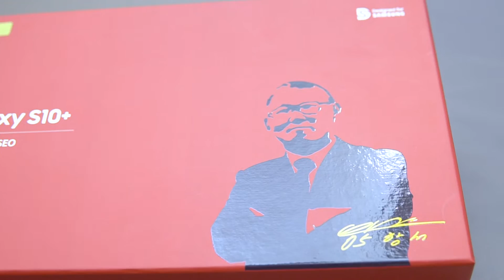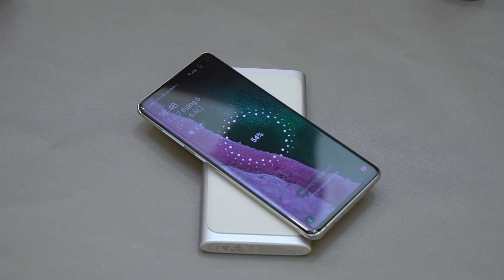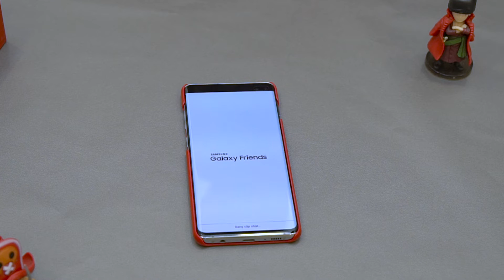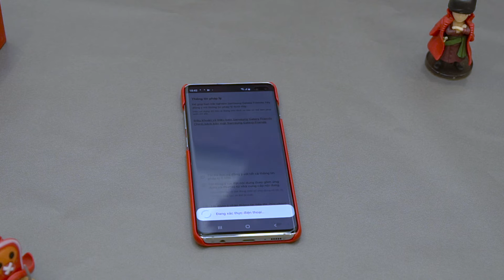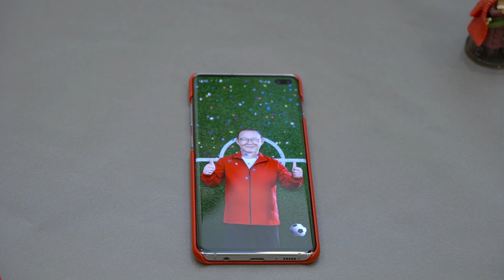Khám Phá S10Plus Phiên Bản Park Hang Seo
Trở thành huấn luyện viên đội tuyển Việt Nam với rất nhiều hoài nghi, thầy Park Hang Seo không những vượt qua áp lực từ truyền thông, ông còn chứng minh được khả năng khi cùng các học trò mang lại những thành công ngoài mong đợi. Thấy được tình yêu rất lớn của toàn dân Việt Nam dành cho thầy ông thầy người Hàn Quốc, Samsung đã quyết định cho ra mắt chiếc bộ sản phẩm Galaxy S10Plus phiên bản giới hạn Park Hang Seo. Đây chắc hẳn là tin rất vui dành cho những Samfans yêu bóng đá cũng như là những anh em yêu thích vị HLV trưởng này. Click vào video để cùng SamfansCom khám phá xem bộ sưu tập này có gì hot nhé.